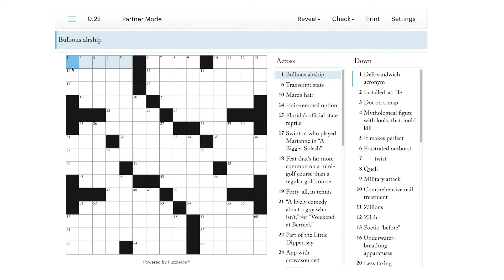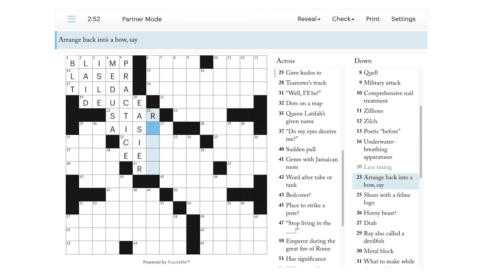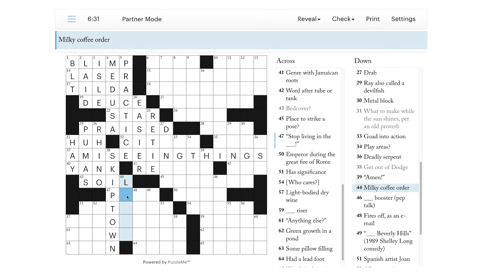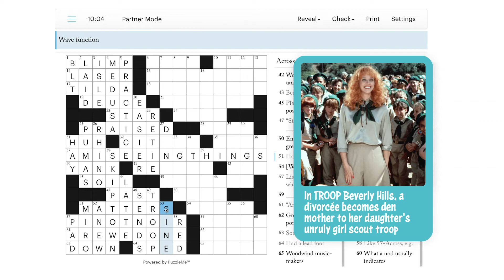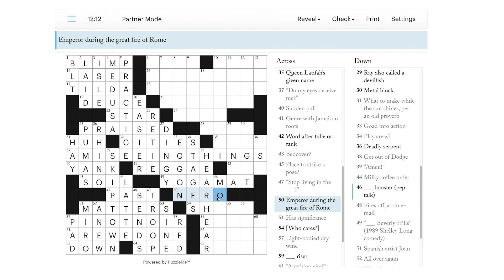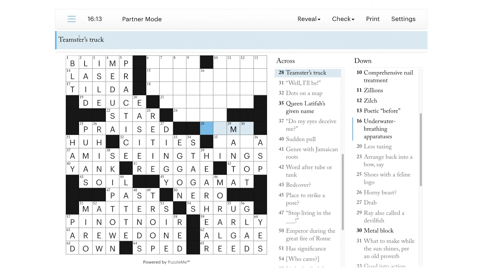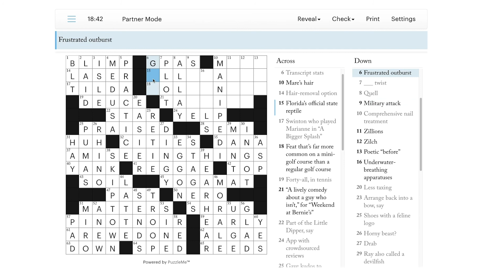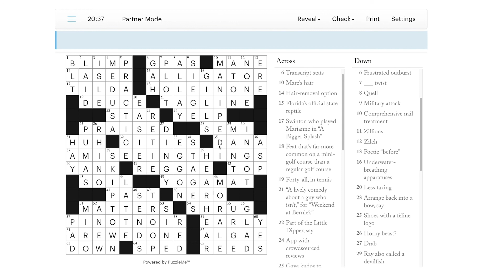Solve With Me: The New Yorker Crossword - Friday, February 5, 2021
We don't have to get out of Dodge just because there's a Mythological monster around. Let's solve this lovely weekend New Yorker puzzle together!

This is the New Yorker crossword for Friday, February 5, 2021 by Caitlin Reid.